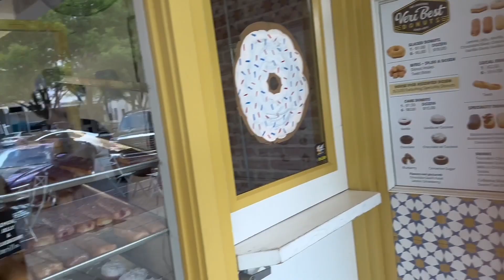Spend the day with me | cook breakfast, go downtown , take pics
Niyah Latrice

Keyword/Tags: day in my life, after school, spend after school with me, grwm, get ready with me, productive, Be productive we me, a productive day in my life, clean with me , school vlog, wash clothes, school work, Gettingreadyforschool, productive routine, daily vlog, spend the day with me , after school routine , routine, after school, clean with me, get ready with me,grwm, Get ready with me for school, come get my nails done with me, nail appointment , come to my nail appointment , wig install, Amazon wig,Thank you for watching my video :) Make sure you're subscribed to the channel and follow me on all my social media!

Niyah Latrice

Keyword/Tags: day in my life, after school, spend after school with me, grwm, get ready with me, productive, Be productive we me, a productive day in my life, clean with me , school vlog, wash clothes, school work, Gettingreadyforschool, productive routine, daily vlog, spend the day with me , after school routine , routine, after school, clean with me, get ready with me,grwm, Get ready with me for school, come get my nails done with me, nail appointment , come to my nail appointment , wig install, Amazon wig,